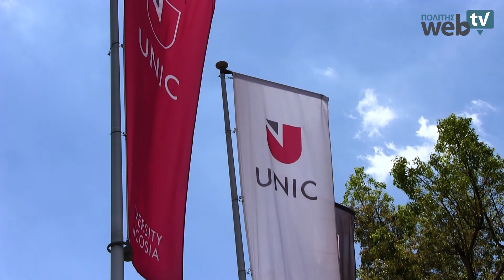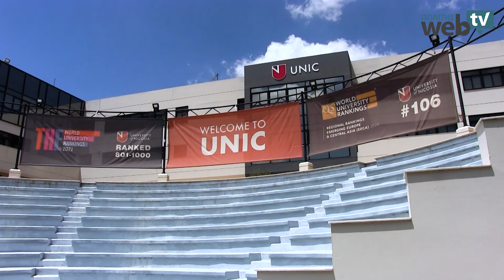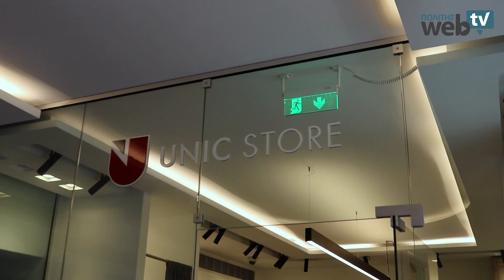Το Πανεπιστήμιο Λευκωσίας με μια ματιά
Αναμφισβήτητα η αποχώρηση του Ηνωμένου Βασιλείου από την Ευρωπαϊκή Ένωση, ήταν ένα γεγονός που απασχόλησε ολόκληρη την υφήλιο αφού τέθηκαν πολλά ζητήματα σχετικά με την λεγόμενη «επόμενη μέρα». Από το 2016, τη χρονιά που αποφασίσθηκε μέσω δημοψηφίσματος το BREXIT, άρχισαν οι διαπραγματεύσεις και οι προβληματισμοί για τους νέους κανόνες -σε όλους τους τομείς- που θα δημιουργούσε η κίνηση της χώρας για πλήρη αυτονομία και ανεξαρτησία. Τα προβλήματα που προέκυπταν τόσο στους δασμούς των εισαγωγών και εξαγωγών, όσο και στον τομέα της εκπαίδευσης ήταν όλο αυτό το διάστημα σε πρώτο πλάνο. Χαρακτηριστικό παράδειγμα των αλλαγών που επέφερε το BREXIT ήταν η κατάργηση του φοιτητικού δανείου, το οποίο εξασφάλιζε αν όχι ολόκληρο, τότε το μεγαλύτερο μέρος των διδάκτρων των φοιτητών. Κάπως έτσι λοιπόν «γκρεμίστηκε» ο λεγόμενος φοιτητικός παράδεισος του Ηνωμένου Βασίλειου, αφήνοντας χιλιάδες εν δυνάμει φοιτητές εκτεθειμένους.

Κατάρριψη μύθων

Δεν αποτελεί πια νέο το γεγονός ότι ούτε ένα, ούτε δύο, αλλά τρία κυπριακά πανεπιστήμια (ΤΕΠΑΚ, Πανεπιστήμιο Κύπρου και Πανεπιστήμιο Λευκωσίας) κατατάσσονται σήμερα ανάμεσα στα 1,000 καλύτερα στον κόσμο, σύμφωνα με την δημοφιλή κατάταξη THE World University Rankings. Μέσα στο κλίμα των συνεχόμενων αλλαγών και των διαρκών εξελίξεων του BREXIT, ο «Π» ήρθε σε επαφή με εκπρόσωπο του μεγαλύτερου Πανεπιστημίου στην Κύπρο, προκειμένου να διαπιστώσει αφενός τί ακριβώς συμβαίνει με τις σπουδές στην Κύπρο και αφετέρου αν είναι σωστή κίνηση η στροφή στα εγχώρια πανεπιστήμια. Ο Δρ. Αλέξανδρος Αντωναράς, Αντιπρόεδρος των Φοιτητικών Υπηρεσιών του Πανεπιστημίου Λευκωσίας, απαντάει σε όλους όσους ισχυρίζονται ότι τα πανεπιστήμια στην Κύπρο δεν μπορούν να ανταγωνιστούν τα πανεπιστημιακά ιδρύματα του εξωτερικού, καταρρίπτοντας ουσιαστικά τον συγκεκριμένο μύθο και δίνοντας μία άλλη διάσταση σε ό,τι πιστεύαμε μέχρι σήμερα.

Ανταγωνισμός στα ίσα

Την ώρα που το BREXIT, δημιουργεί εκ νέου μία φοιτητική κοινότητα για λίγους, το Πανεπιστήμιο Λευκωσίας αποτελεί εξαίρετο παράδειγμα κυπριακού πανεπιστημίου που δεν έχει τίποτε να ζηλέψει από τα ξένα. Με συνεχείς ανοδικές διεθνείς και ευρωπαϊκές κατατάξεις, και με μία εξαιρετικά ενεργή παρουσία στον τομέα της έρευνας και της καινοτομίας, το Πανεπιστήμιο Λευκωσίας, αποδεικνύει ότι είναι ένα ίδρυμα με ακαδημαϊκό εκτόπισμα, αντάξιο των μεγαλύτερων πανεπιστημίων του κόσμου. Ισορροπώντας με απόλυτη δεξιοτεχνία μεταξύ της παροχής υψηλής τριτοβάθμιας εκπαίδευσης και της παράλληλης υψηλής αντιστοιχίας των υπηρεσιών της με τον οικονομικό τομέα, το Πανεπιστήμιο Λευκωσίας δείχνει ότι είναι το μέλλον.